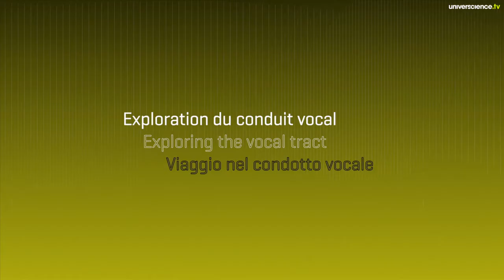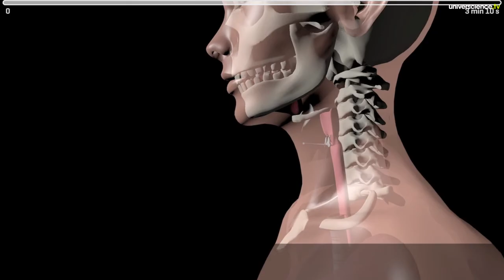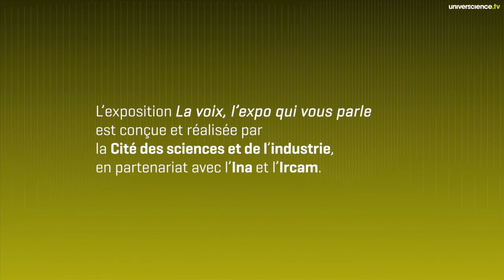Exploration du conduit vocal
La voix ne se résume pas aux cordes vocales. Démonstration...

Film présenté dans l'exposition "La voix, l'expo qui vous parle" à la Cité des sciences jusqu'au 28 septembre 2014.